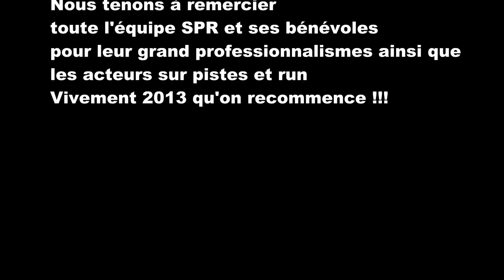Scootboost.net - ScooterPower Week-end Salbris 2012 le film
Film photos et vidéos de ce superbe week-end passé auprès de nos amis Français au ScooterPower à Salbris.

Un piste de 1500m dédiés aux pilotes sur pistes et une piste d'accélération de 50m pour les runs de nuit et 100m pour les runs de jour.

On ne peut que félicité le SPR et tout ses bénévoles pour leur magnifique travailles.

Vivement 2013 !!!